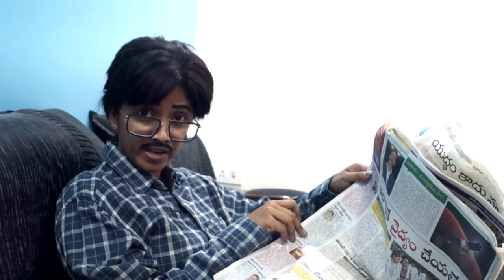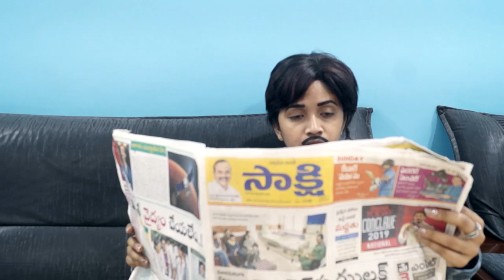AMMAI KADAA | SHRUTI KUSHU | VOXSPACE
This Women's Day Let her be her